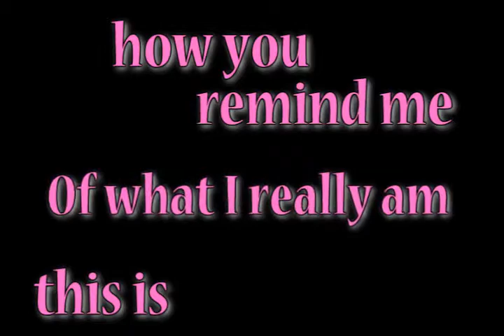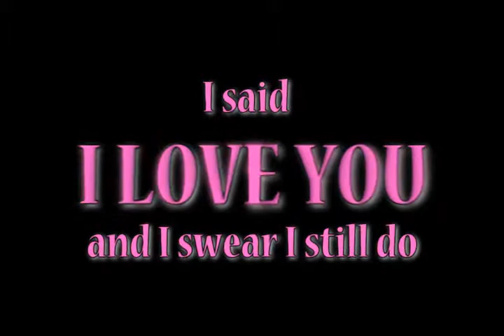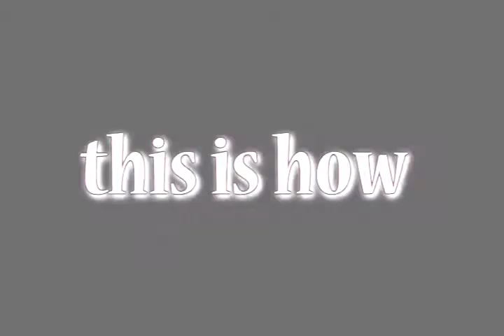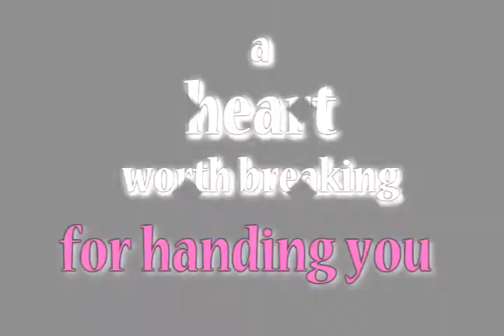this is how you remind me